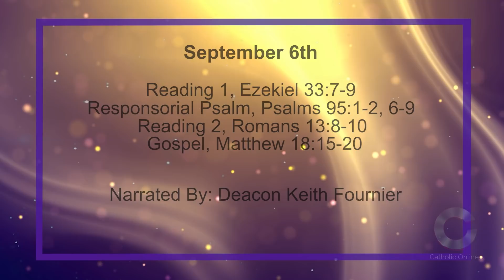Daily Reading for Sunday, September 6th, 2020 HD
Reading 1, Ezekiel 33:7-9
7 'Son of man I have appointed you as watchman for the House of Israel. When you hear a word from my mouth, warn them from me.

8 If I say to someone wicked, "Evil- doer, you are to die," and you do not speak to warn the wicked person to renounce such ways, the wicked person will die for this guilt, but I shall hold you responsible for the death.

9 If, however, you do warn someone wicked to renounce such ways and repent, and that person does not repent, then the culprit will die for this guilt, but you yourself will have saved your life.

1 Come, let us cry out with joy to Yahweh, acclaim the rock of our salvation.

2 Let us come into his presence with thanksgiving, acclaim him with music.

6 Come, let us bow low and do reverence; kneel before Yahweh who made us!

7 For he is our God, and we the people of his sheepfold, the flock of his hand. If only you would listen to him today!

8 Do not harden your hearts as at Meribah, as at the time of Massah in the desert,

9 when your ancestors challenged me, put me to the test, and saw what I could do!

Reading 2, Romans 13:8-10
8 The only thing you should owe to anyone is love for one another, for to love the other person is to fulfil the law.

9 All these: You shall not commit adultery, You shall not kill, You shall not steal, You shall not covet, and all the other commandments that there are, are summed up in this single phrase: You must love your neighbour as yourself.

10 Love can cause no harm to your neighbour, and so love is the fulfilment of the Law.

15 'If your brother does something wrong, go and have it out with him alone, between your two selves. If he listens to you, you have won back your brother.

16 If he does not listen, take one or two others along with you: whatever the misdemeanour, the evidence of two or three witnesses is required to sustain the charge.

17 But if he refuses to listen to these, report it to the community; and if he refuses to listen to the community, treat him like a gentile or a tax collector.

18 'In truth I tell you, whatever you bind on earth will be bound in heaven; whatever you loose on earth will be loosed in heaven.

19 'In truth I tell you once again, if two of you on earth agree to ask anything at all, it will be granted to you by my Father in heaven.

20 For where two or three meet in my name, I am there among them.'